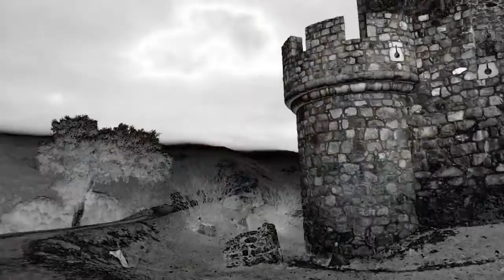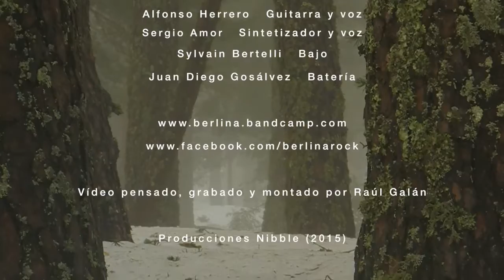Berlina - Estado de Naturaleza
Vídeo grabado con Nikon Coolpix P7100 e iPhone 5s, montado con Final Cut.